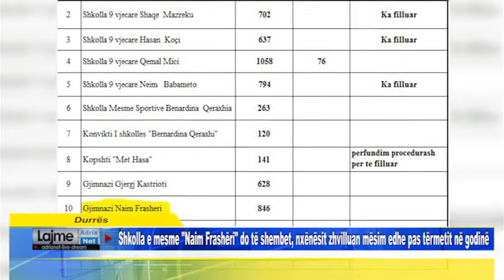Shkolla e mesme Naim Frashëri do të shembet, nxënësit zhvilluan mësim edhe pas tërmetit në godinë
Durrës Shkolla e mesme Naim Frashëri do të shembet, nxënësit zhvilluan mësim edhe pas tërmetit në godinë